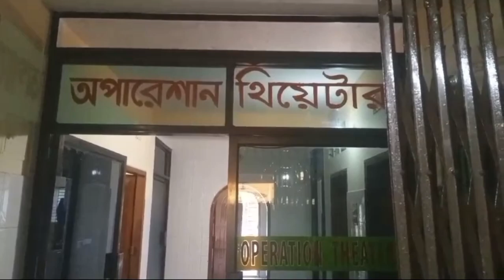নাটোরে এক সাথে তিনটি জমজ কন্যা সন্তানের জন্ম দিয়েছে এক দম্পতি। DSD NEWS BD নাটোরে@dsdnews#dsdnewsbd